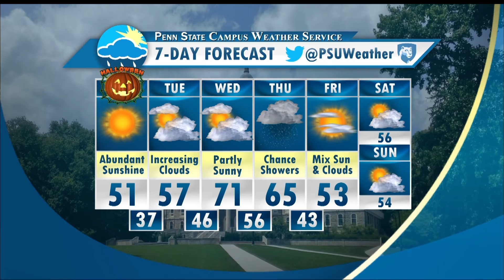Garrett McKinney's Halloween Weather Forecast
Garrett has an update on a continuing temperature rollercoaster, in addition to cool temperatures for trick-or-treaters.